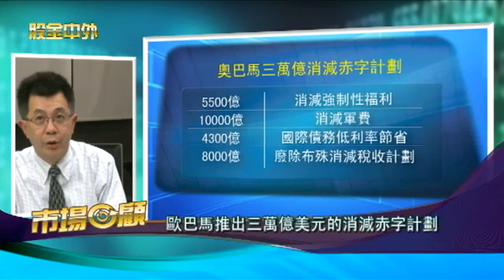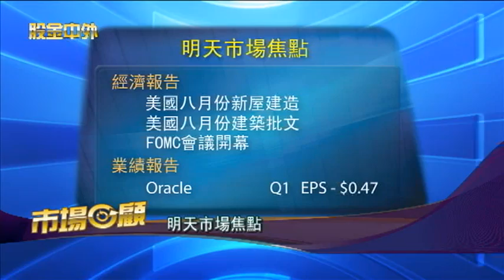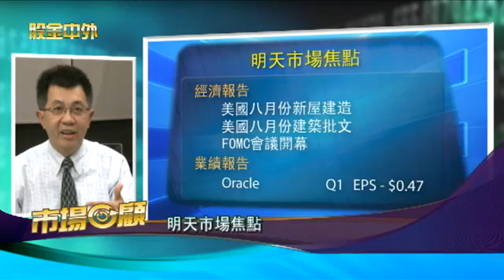0919 股金中外 - 主持人秦瑶 梁永明 -- 資深投資顧問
希臘需要再次收緊財政措施否則難以獲得資助
美國政府將再次推出措施刺激經濟
歐巴馬推出三萬億美元的消減赤字計劃
巴菲特支持增加富豪稅收
明天市場焦點